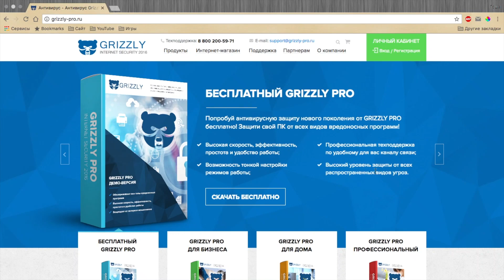Как выбрать хостинг и домен для своего сайта?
Выбор хостинга, а также домена для сайта является сложной задачей. В этом видео я попытаюсь вам рассказать об нескольких тонкостях выбора, а также приобретения хостинга для своего сайта.

* Кошельки WebMoney:
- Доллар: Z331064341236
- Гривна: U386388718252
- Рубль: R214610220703